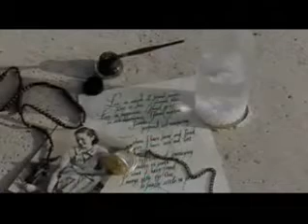Colours of Konkan part1